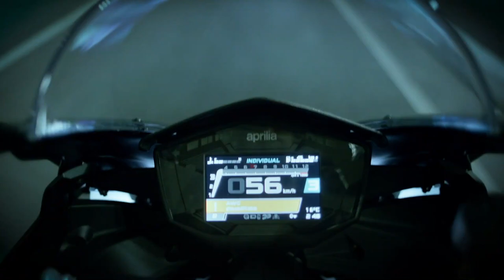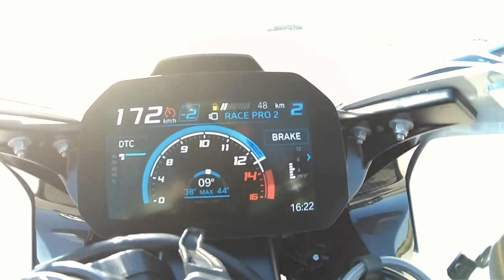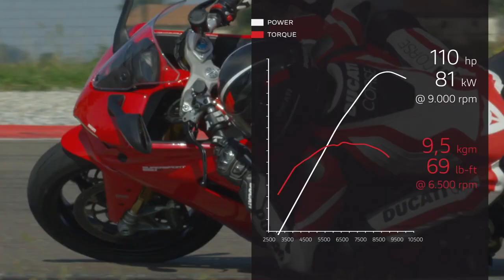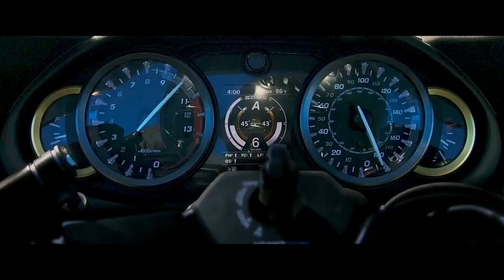Top 5 New Sport Bikes | 2021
Sportbikes represents the pinnacle of motorcycle technology. Sometimes referred to as supersports and superbikes, this breed of motorcycles are constantly evolving. Here's a look at the top 5 new sport bikes of 2021.